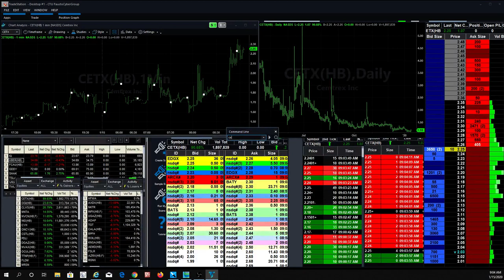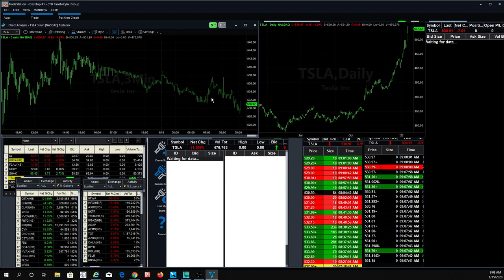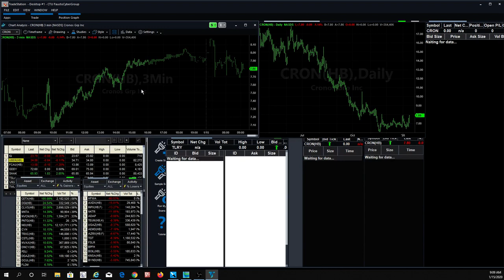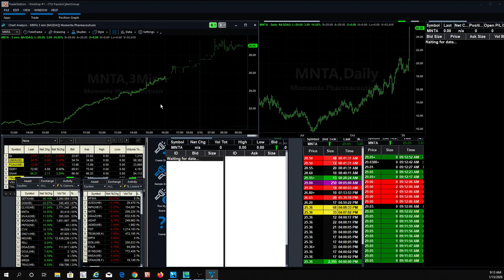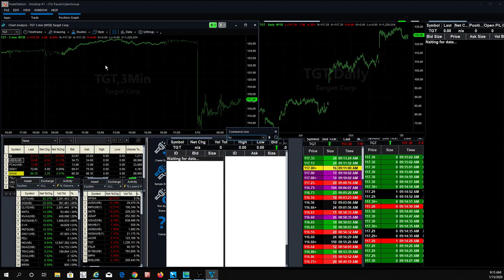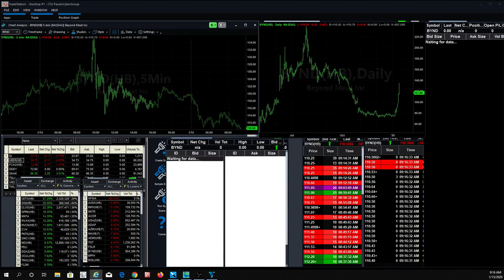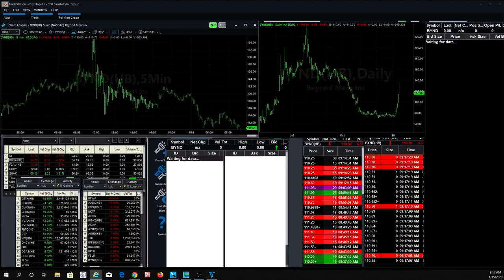$CETX up 90%$ in Pre-Market